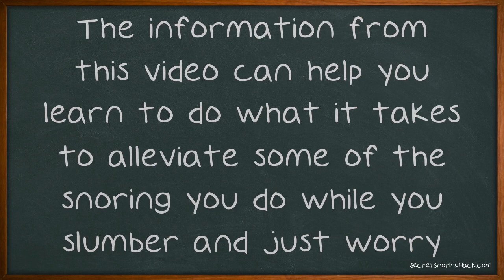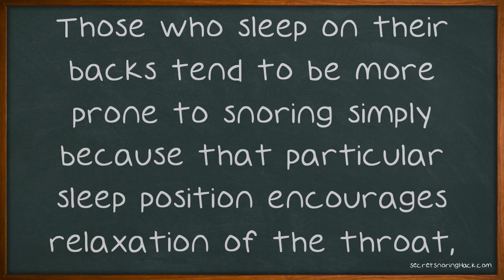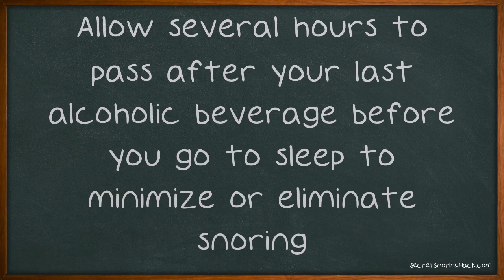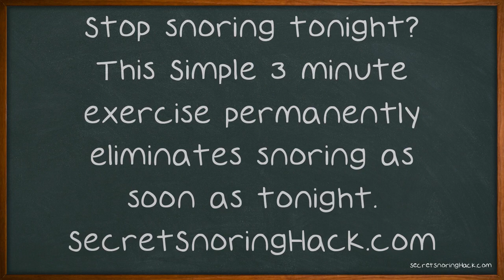Snoring Keeping You Up?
Snoring Keeping You Up? These Tips Can Help. If you are always snoring during your sleep and want to learn how to get rid of this, then look no further. The information from this video can help you learn to do what it takes to alleviate some of the snoring you do while you slumber and just worry about enjoying your rest. Switching your sleep position can halt snoring, for good.